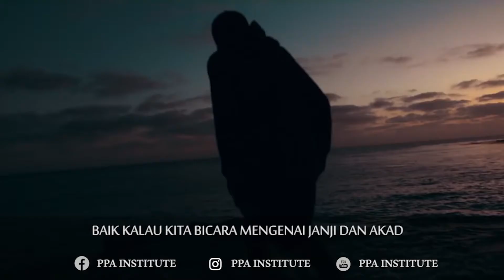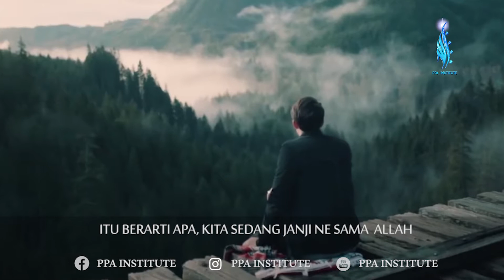Belajar Tauhid Bareng PPA - Professionalisme seorang hamba (part1)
Kang Helmy - Professionalisme seorang hamba